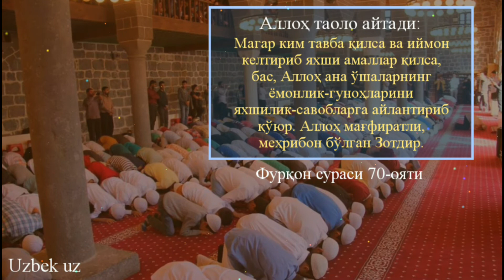66-Дарс: Кибирнинг ҳаромлиги ҳақидаги боби | Шайх Абдуллоҳ Буҳорий раҳимаҳуллоҳ